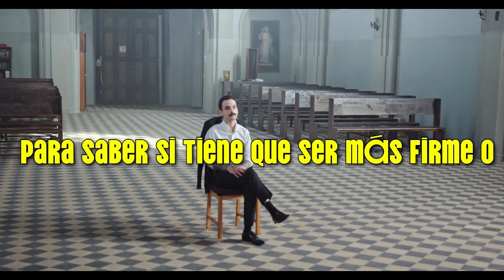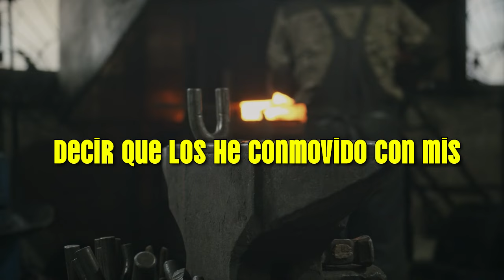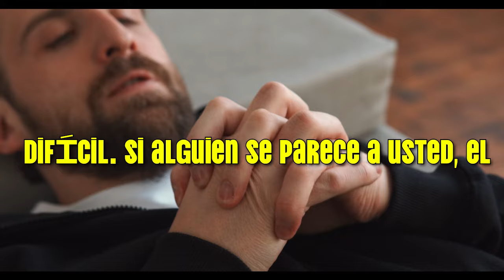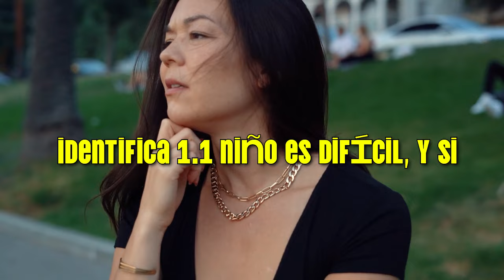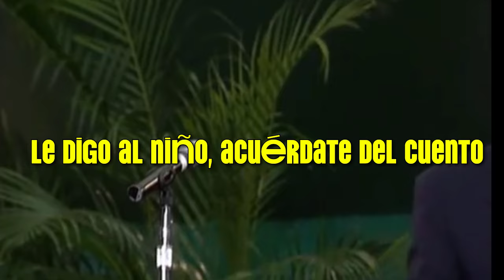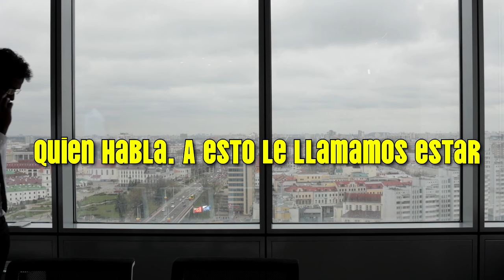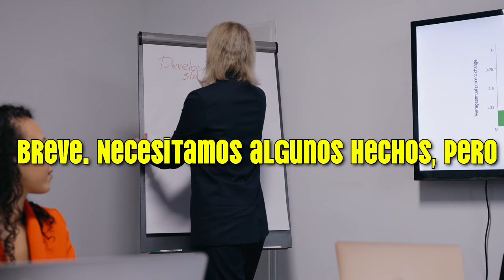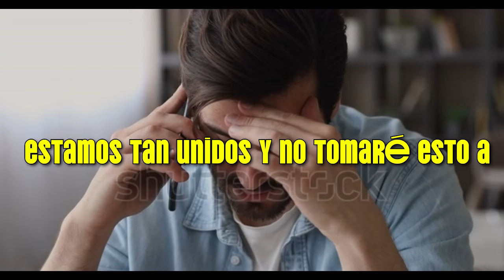JIM ROHN EN ESPAÑOL | COMO SER EFECTIVO CON SU PÚBLICO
LAS MEJORES ENSEÑANZAS DE JIM ROHN